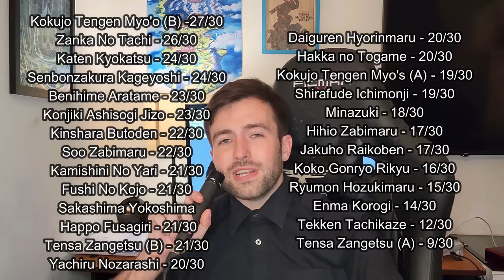Kenpachi's Bankai is MID | RANKING EVERY BANKAI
SPOILERS FOR THE ANIME/MANGA

Welcome to the show where I mispronounce a bunch of Japanese names for an hour, hope you like it.

I should have made a Hollow-ween joke but I forgot this was going up in October.

I need a pop filter for my mic, I know, don't remind me. I also need to get better at cropping my hair for thumbnails.

Bleach (stylized in all caps) is a Japanese manga series written and illustrated by Tite Kubo. It follows the adventures of a teenager Ichigo Kurosaki, who inherits his parents' destiny after he obtains the powers of a Soul Reaper—a death personification similar to the Grim Reaper—from another Soul Reaper, Rukia Kuchiki. His new-found powers allow him to take on the duties of defending humans from evil spirits and guiding departed souls to the afterlife, and set him on journeys to various ghostly realms of existence.

Bleach was serialized in Shueisha's shōnen manga magazine Weekly Shōnen Jump from August 2001 to August 2016, with its chapters collected in 74 tankōbon volumes. The series has spawned a media franchise that includes an anime television series adaptation that was produced by Tokyo-based studio Pierrot from 2004 to 2012, two original video animation (OVA) episodes, four animated feature films, ten stage musicals, and numerous video games, as well as many types of Bleach-related merchandise. A Japanese live-action film adaptation produced by Warner Bros. premiered in 2018. A sequel to the anime television series premiered in 2022.

In North America, the manga was licensed for English release by Viz Media in 2004. They have released the collected volumes and published its chapters in their Shonen Jump magazine from November 2007 until the magazine's final issue in April 2012.

Bleach received the 50th Shogakukan Manga Award for the shōnen category in 2005. The manga had over 130 million tankōbon volumes in circulation worldwide by 2022, making it one of the best-selling manga in history.

Ichigo Kurosaki is a teenager from Karakura Town who can see ghosts, a talent allowing him to meet a supernatural human Rukia Kuchiki, who enters the town in search of a Hollow, a kind of monstrous lost soul who can harm both ghosts and humans. Rukia is one of the Soul Reapers (死神, Shinigami, literally 'Death Gods'), soldiers trusted with ushering the souls of the dead from the World of the Living to the Soul Society (尸魂界ソウル・ソサエティ, lit. "Dead Spirit World"), the afterlife realm from which she originates and with fighting Hollows. When she is severely wounded defending Ichigo from a Hollow she pursues, Rukia transfers her powers to Ichigo, so he may fight in her stead while she recovers her strength. Rukia is thereby trapped in an ordinary human body, and must advise Ichigo as he balances the demands of his substitute Soul Reaper duties and attending high school. For aid in hunting the Hollows, the pair ally with a trio of other spiritually empowered allies: Ichigo's high school classmate Orihime Inoue, best friend Yasutora "Chad" Sado and Uryū Ishida, a Quincy classmate with the ability to control spiritual particles.

Eventually, Rukia is arrested by her Soul Reaper superiors and sentenced to death for the illegal act of transferring her powers into a human. Ichigo and his friends enlist the help of ex-Soul Reaper scientist Kisuke Urahara, who trains Ichigo to access his own Soul Reaper powers, to enter the Soul Society and rescue Rukia. Shortly after the party's arrival in the Soul Society, conflict arises among the captains of the Thirteen Court Squads when the captain of the fifth company, Sōsuke Aizen, is apparently murdered; the captains believed that the intruders might have been responsible, which causes the Soul Reapers to begin fighting amongst themselves. Thereafter, the Captain Commander Genryusai Shigekuni Yamamoto, issues the Soul Reapers to arrest Ichigo and his friends as suspects. However, Ichigo saves Rukia and manages to stop the war against the Soul Society. Aizen reappears and reveals his intention to obtain the Hōgyoku (崩玉, lit. "Crumbling Orb"), an orb of immense power Kisuke planted inside Rukia, by faking his death and arranging the execution. Aizen accompanies his fellow conspirators, Gin Ichimaru and Kaname Tōsen, who are the third and ninth company's captains, as they use Hollows to cover their escape into the Hollows' realm, Hueco Mundo (虚圏ウェコムンド, lit. "Hollow World"). Afterwards, Ichigo and Rukia reconcile with the Soul Reapers, who view the former as a powerful ally and designate him an official title as Substitute Soul Reaper.